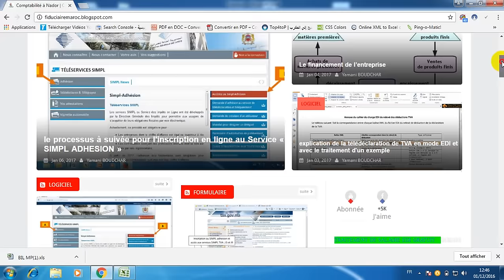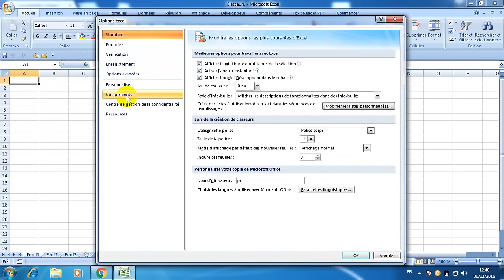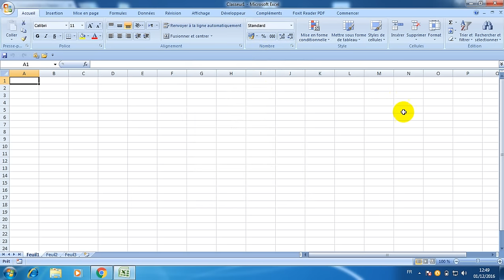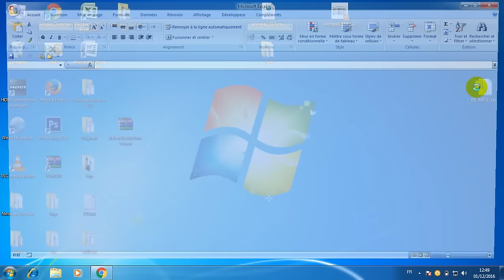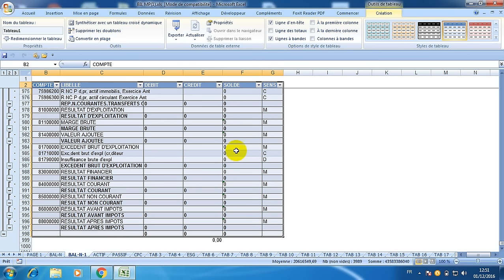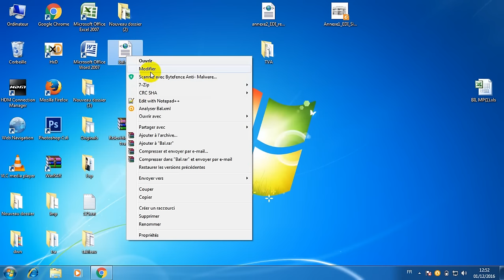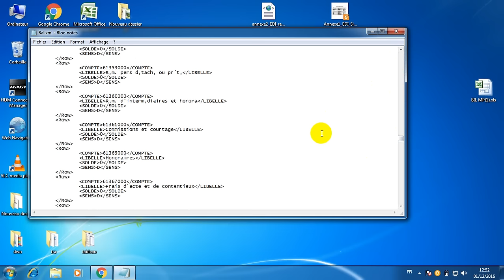Comment Converter un fichier EXCEL en Format XML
حسابنا على بايبال من اجل دعم القناة

je mets pour vous la façon de converser un fichier excel en xml